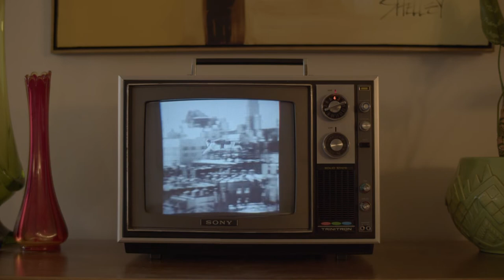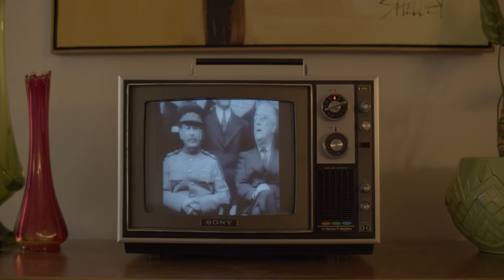DECOMPOSER BY NORTH WARREN (LYRIC VIDEO)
Director: Wm. Spencer Tait

Assistant Director: Andrew Kerr

DoP: John Carlo Rosillo

Production Designer: William Bull

Written by Luke Esperes

Performed by Luke Esperes, Bailey Fiste, William Bull, Brian Nielson

Mixed by Justin Perkins at Mystery Room Mastering

Mastered by Steve Albini & Taylor Hales at Electrical Audio